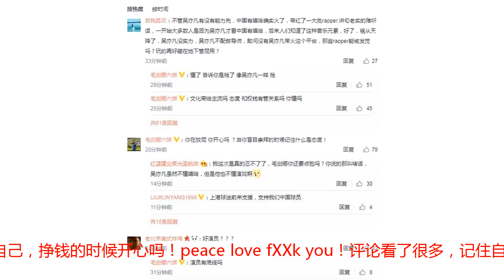毛剑卿公开diss吴亦凡：他是好演员 但他有底线？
北京时间7月27日晚，上海申花球员毛剑卿在其社交媒体上公开diss吴亦凡。 “吴亦凡好演员，不是好评委，地下街头再怎么样是hio hop！你是评判没问题专业，但你即兴说唱呢？我来陪你beef，我是球员不是明星，吴亦凡牛逼，就像你的老家永远乡村气息，你懂吗？造型可以结束吗？（重复三遍）；为了文化、态度，不要利用好吗？这是是我们街头的东西，你可以忘记自己，挣钱的时候开心吗！peace love fXXk you！评论看了很多，记住自己我怎么活着都可以，为吴亦凡活吗？我也可以？你们也可以？ 但我不会玷污我们街头的文化！赝品自己翻译去吧？hip hop不死”。对于袒护吴亦凡粉丝，毛剑卿更是直接怒怼：“（吴亦凡）演员有底线吗？你在放屁，你开心吗？当你盲目崇拜的时候，记住什么是态度！”作为rap说唱的爱好者，毛剑卿平常也经常在公众场合以及社交平台上发表自己的感言和作品，今年年初在申花的新年年会上，毛剑卿更是大展歌喉，上台来了段即兴rap。